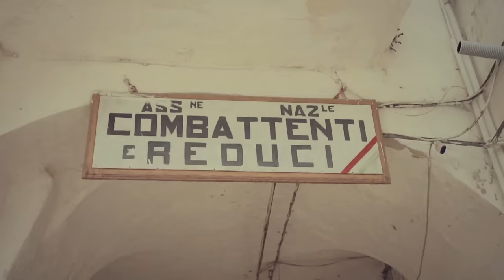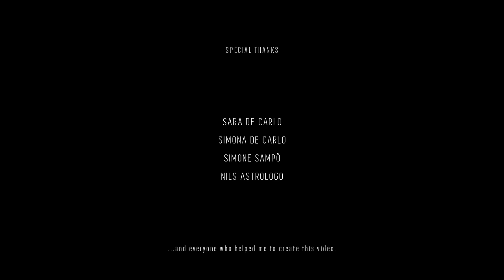Moments of Puglia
They don’t call Italy “Il bel paese” - “The beautiful country” - for nothing, and it’s no coincidence. For my next project I decided once again to pay homage to my homeland, a place that always leaves an impression on my heart, the southern region of Puglia.

Partecipa al mio corso online dedicato alla Post Produzione su DaVinci Resolve e scopri l’approccio creativo e il metodo che uso durante la realizzazione dei miei video

There is a list called “1,000 Places To See Before You Die”. Casting a glance over it, one will notice that Italy - and Puglia in particular - boasts an enviable number of locations. With numerous UNESCO sites, pristine beaches, and enchanting destinations, it was difficult to restrict such beauty into a 2 minute video.

But here it is anyway, a small taste of what this amazing region has to offer. I’m sure you’ll add it to your own list of 1000 places to see before you die!

Locations:
Alberobello
Gargano
Lecce
Locorotondo
Martina Franca
Monopoli
Valle D’Itria
Ostuni

Special Thanks:
Simona de Carlo, Sara de Carlo, Simone Sampò, Nils Samò, Fabian McDonald and everyone who helped me create this video.

Geek Stuff
I have received so many messages asking for details on how I produce my videos.
I put down this short piece this explains few techniques I have been using and includes a list of equipment. Don't hesitate to write to me if you need further details or have any recommendation.

Premiere CC with custom made LUTs - I have created a pack of LUTs that I use to grade my most popular videos.